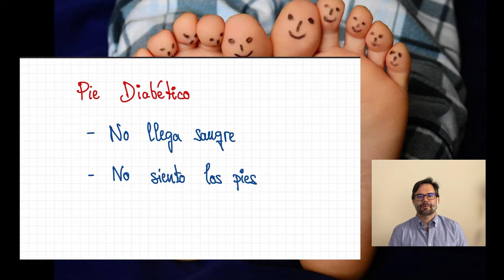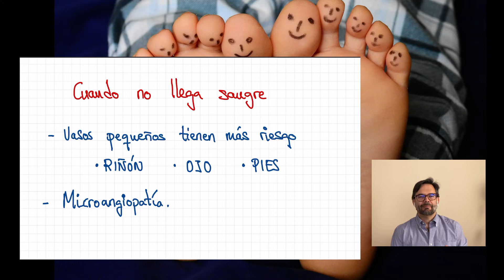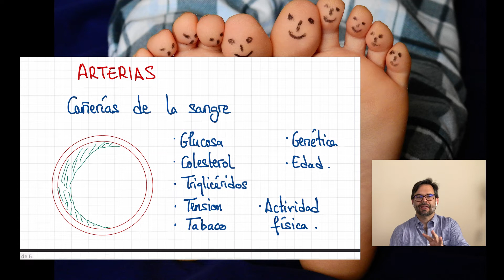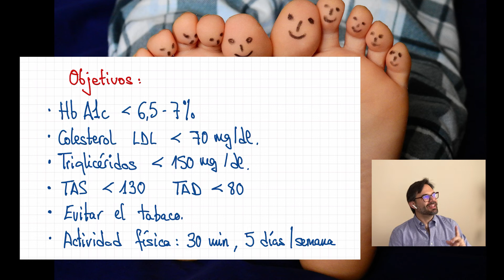Mejorar la Circulación 🩸 en Diabetes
Will Smith explica los problemas de su madre, Caroline Bright, tras un accidente mientras estaba de crucero y que termino en cirugía por una herida que no cerraba.
El pie diabético es un problema común entre las personas con diabetes mellitus.
Repasamos las causas principales que llevan a la obstrucción de los pequeños capilares del pie y la aparición de úlceras que no terminan de cerrar.

Dr. Iván Quiroga
Blog de Endocrino en Red